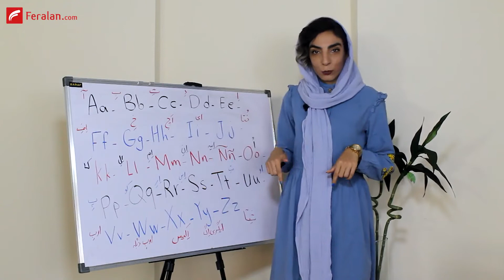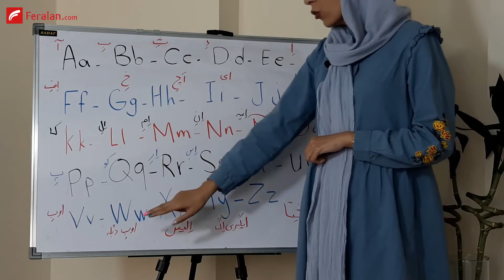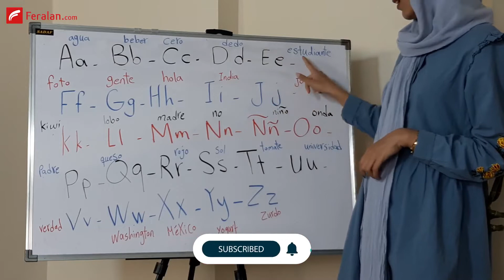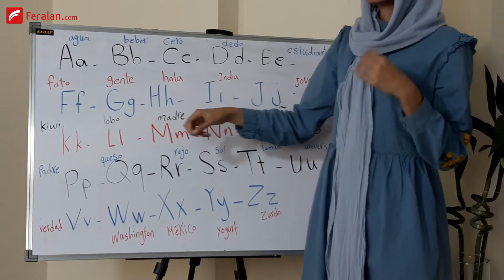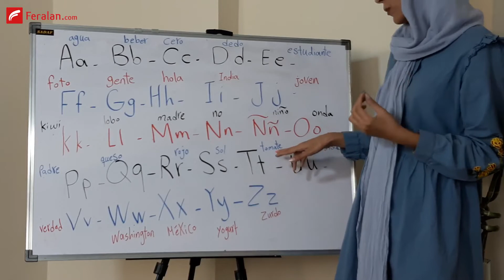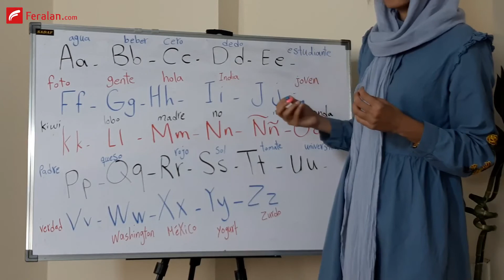آموزش زبان اسپانیایی از مبتدی تا پیشرفته | رایگان با کتاب Nuevo Sueña | جلسه 2، الفبای اسپانیایی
تو این جلسه از دوره رایگان آموزش زبان اسپانیایی می خواهیم الفبای اسپانیایی رو یاد بگیریم. حتما ویدئو رو با دقت ببینید و یادداشت برداری کنید و سعی کنید با دوباره دیدن آن، حروف الفبای زبان اسپانیایی رو از حفظ بگید 😊 اگه هنوز کانال رو سابسکرایب نداری، همین الان روی لینک زیر کلیک کن تا ویدئو های آموزشی بعدی رو از دست ندی 👇👇👇

راستی برای شرکت در کلاس های آنلاین آموزش زبان اسپانیایی فرالن، کافیه سری به لینک زیر بزنی و فرم ثبت نام رو پر کنی و باهات تماس بگیریم. اطلاعات کامل کلاس ها رو تو همین لینک میتونی بخونی

😳 پیج اینستاگرام فرالن رو از دست نده! تو اینستاگرام مطالب متفاوتی داریم که در یوتیوب و سایت نیست 😳